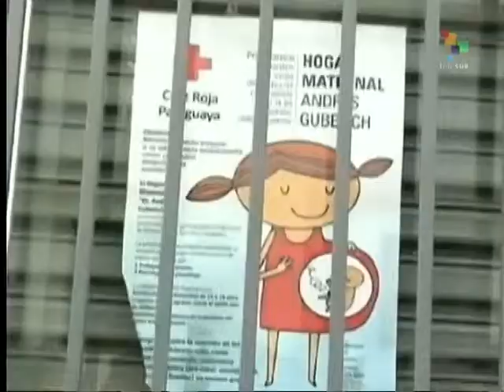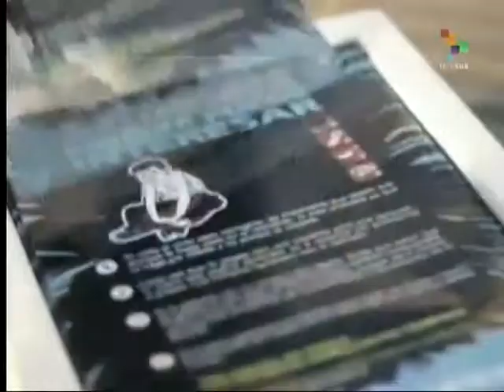Paraguay: Measures Needed to Address Teen Pregnancies in Rape Cases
Feminist and human rights organizations in Paraguay are fighting for government policies to address the not insignificant number of cases of teenage pregnancies resulting from rapes. Currently, abortion is only allowed when the mother's life is at risk and activists want to extend the exemption to include rape victims. Osvaldo Zayas reports from Asuncion. teleSUR